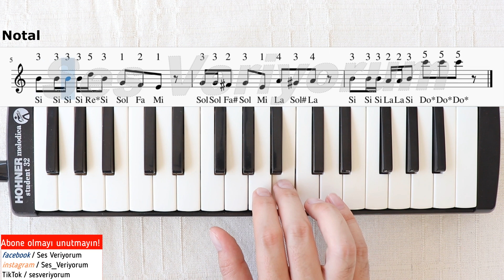Bulmaca Kulesi Melodika Notaları - Ses Veriyorum